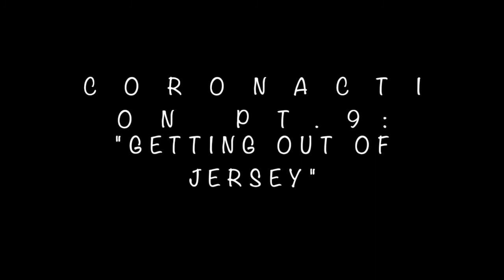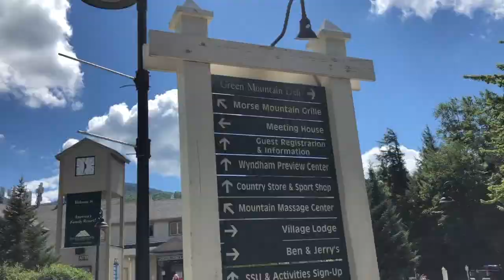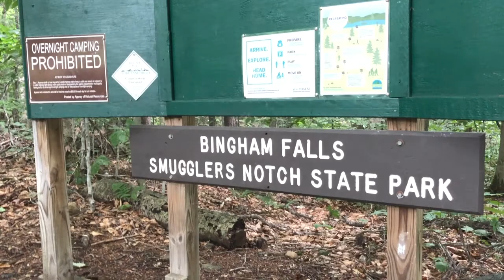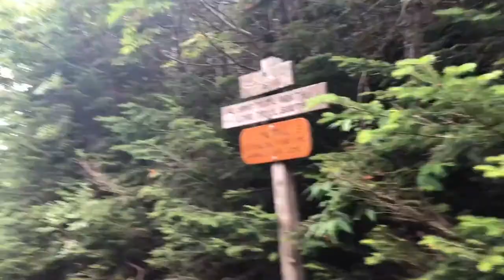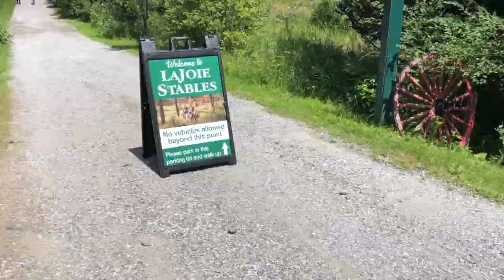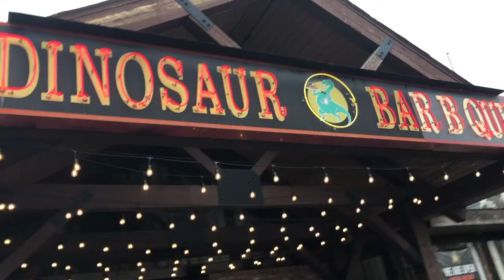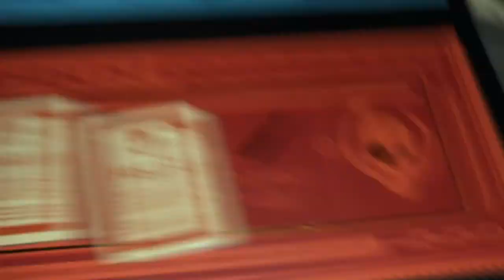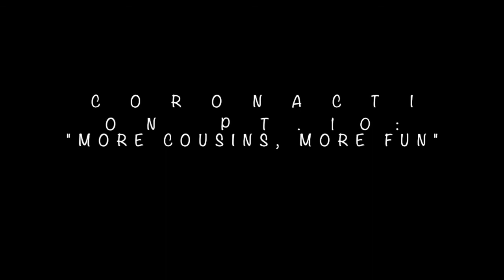Life of a Future College Student During Corona--part 9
Best of summer right here.